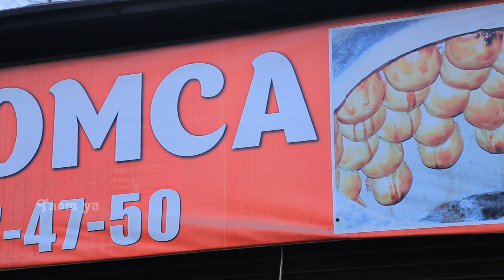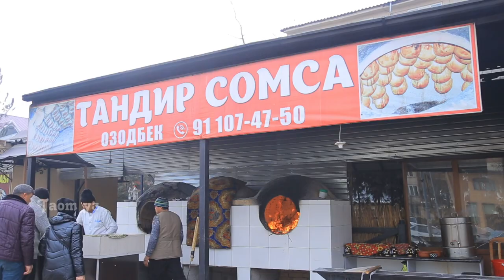ТАНДЫР САМСА продается по 1000 штук в день | УЛИЧНАЯ ЕДА | УЗБЕКИСТАН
Добро пожаловать в TAOM UZ!
Мы добавляем к нашим видео субтитры на популярных языках.

Посетите МАРГИЛАН, УЗБЕКИСТАН и насладитесь этими уникальными и вкусными знаменитыми самсами.

# самса # тандырсамоса # знаменитые стритфуды # узбекские стритфуды # стритфуды